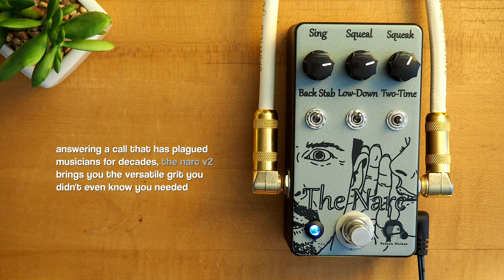Poison Noises The Narc Fuzz Distortion V2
Our latest demo video in the newly-updated lineup of pedals from our friends at Poison Noises is The Narc Fuzz Distortion V2.

The secret is out, watch out for the Narc! This pedal is packed with a combination of biting distortion and gnarly fuzz tones. Play both sides and swap between clipping configurations, as well as 3 different assortments of clipping diodes. Use the low down switch to add throaty low end into your driven signal. Answering a call that has plagued musicians for decades, the Narc brings you the versatile grit you didn't know you needed.

Mesa/Boogie Mark 5:25